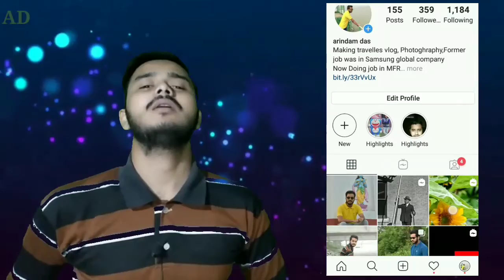Lake Water 💧💧Automatically Changing His Colour 😮🙄 ( Facts)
This Video About Facts This Video Main Purpose is Provide Knowledge Some Interesting Facts like largest Single Meteorite, Galileo Middle Finger, Tri Colored Lakes, Banzai Skydiving, etc Facts in hindi Thanks for Watching